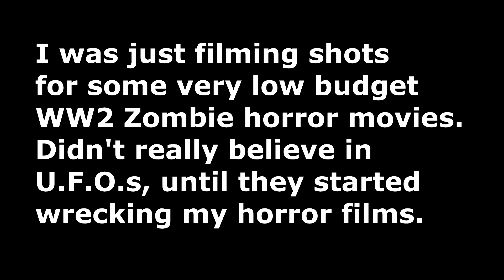More real U.F.O. footage, wrecking my horror movies.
As I was working on filming "Kamikaze Zombie Carnage : Headhunter Island", a stand alone semi-sequel to "Natzee Zombie Carnage", I ended up filming some more U.F.O.s.  I didn't really believe in U.F.O.s, until they started ruining shots filmed in my low budget horror movies.  Here is some U.F.O. footage.  The Black & White setting that the camera has was turned on for filming a Black & White movie.  That is why there is no color.